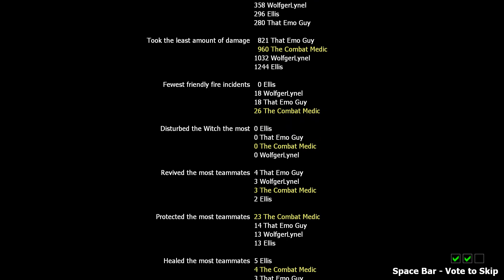L4D2 WITH FRIENDS! [The Resident of Bioness]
Back to the Spencer Estate!